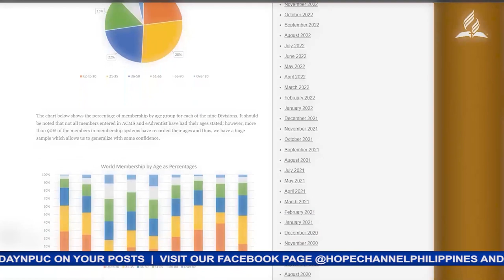Discipleship Camp nagdulot ng masayang karanasan, nagturo kung paano maging taga-sunod ng Diyos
Ang nasabing camp ay kinasangkutan ng 500 Adventist Youth at kanilang mga kaibigan, na magkakasamang nagkaroon ng pagtatalaga na magiging disipulo o taga-sunod ng Diyos.
Ang kanilang masayang camping experience, balitang may pag-asa ni Christian Ed Bongon…